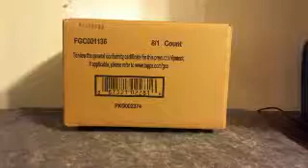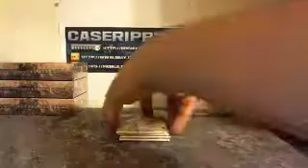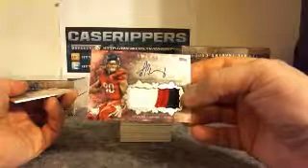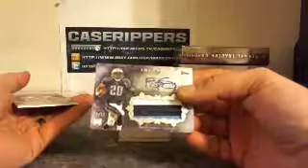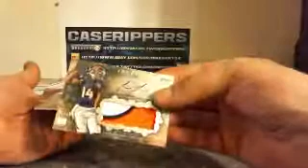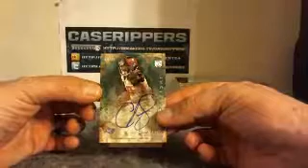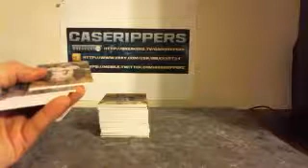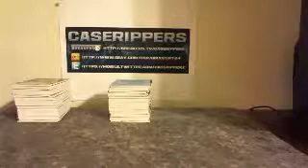BBUCKERT24 EBAY 8-14-14 2014 TOPPS INCEPTION BREAK